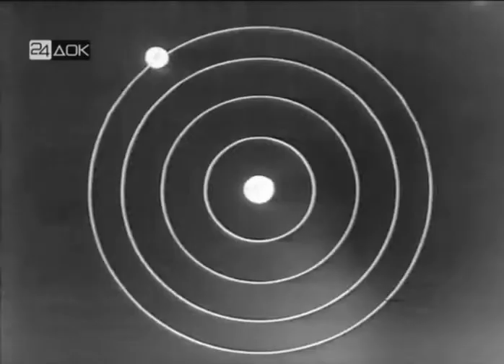Физика в половине десятого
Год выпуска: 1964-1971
Страна: СССР
Жанр: школьная программа